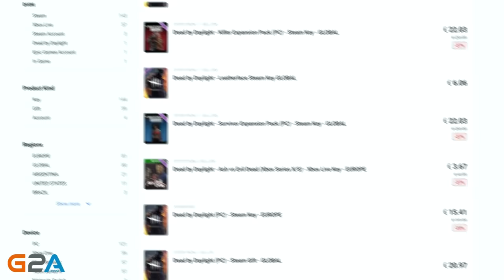It's Raining Survivors! (Dbd#336)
Get Cheaper Games at G2A!

0:00 Kubastone
0:15 G2A Ad
0:29 Iseuph+
0:37 Barakil
0:40 Savitar
0:45 onelow gaming
0:50 satanovsyn
0:56 Villie
1:08 Happy
1:20 DarkheroKendaro
1:30  區欠力
1:39 Hidan
1:47 Hekkie
2:08 pilip25
2:15 Hekkie
2:24 Mauricio Troncoso
2:38 nepitS
2:45 Nevo H
2:56 pilip25
3:14 bantozanto
3:21 Даниил Егоров
3:28 Сергей Кашиков
3:45 Hekkie
4:05 Wamfalt
4:11 IJU
4:15 Hidan
4:45 Jaret
5:29 lisin_Xvost
5:40 N o i r o
5:47 해누이
5:57 Is That Nemesis!
6:14 nepitS
6:26 ALXESANDER73
6:30 Hidan
6:47 meh
7:00 Exoticosmic501
7:21 Hans
7:29 Tekiro
7:36 4Elone
7:43 Sedom
7:50 Tamtam2102